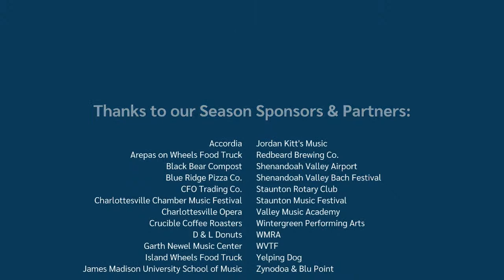Chamber Music Showcase II – Heifetz 2023 Festival of Concerts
Evenings devoted to masterworks of the chamber music repertoire, featuring—for the first time— collaborative performances with Heifetz students and faculty.

Hallelujah, Amen from Judas Maccabaeus
The Heifetz Chorus
Angel Azzarra, Choir Director
Yandi Chen, piano
String Quartet in F major, Op. 74 No. 2
I. Allegro spiritoso
II. Andante grazioso
III. Menuetto – Trio
IV. Presto
Borromeo String Quartet
Nicholas Kitchen, violin
Kristopher Tong, violin
Melissa Reardon, viola
Yeesun Kim, cello
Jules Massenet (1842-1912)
Il Est Doux, Il Est Bon from Hérodiade
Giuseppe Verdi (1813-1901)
Ernani Involami from Ernani
Angel Azzarra, soprano
Gregory Ritchey, piano
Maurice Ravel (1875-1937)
Tzigane
Esther Kim, violin (20—Wilmington, DE)
Andrew Rosenblum, piano

--INTERMISSION--

String Quartet No. 4 in E minor, Op. 44, No. 2
I. Allegro assai appassionato
II. Scherzo. Allegro di molto
III. Andante
IV. Presto agitato
Phoenix Quartet
Ilkhom Mukhiddinov, violin (21—Tashkent, Uzbekistan)
Hyun Ji Lee, violin (25—Seoul, South Korea)
Arielle Fentress, viola (20—Cleveland, OH)
Elliott Kim, cello (18—Los Altos, CA)